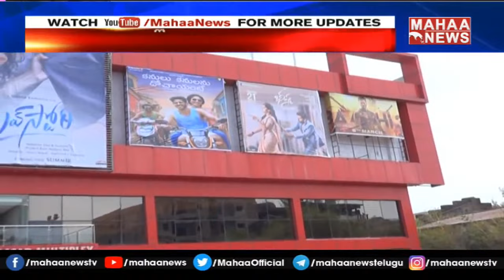100 శాతం థియేటర్స్ ఆక్యుపెన్సీకి జగన్ సర్కార్ గ్రీన్ సిగ్న‌ల్‌ | Mahaa News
100 శాతం థియేటర్స్ ఆక్యుపెన్సీకి జగన్ సర్కార్ గ్రీన్ సిగ్న‌ల్‌ | Mahaa News